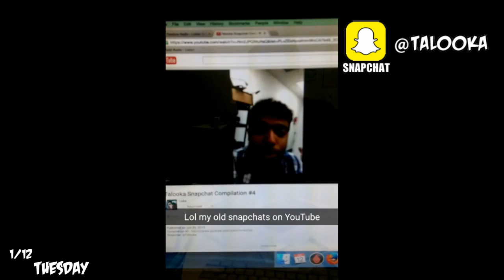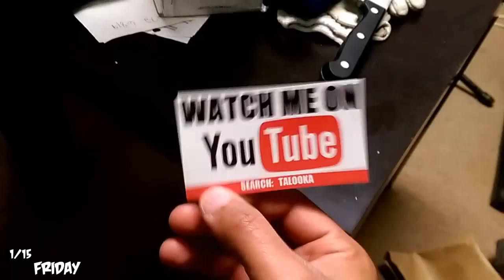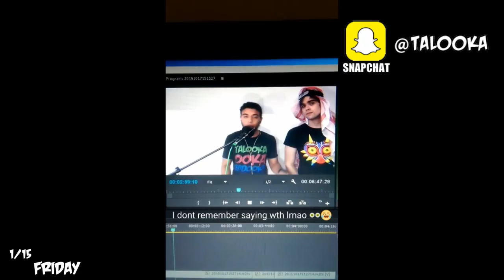VLAWG #90 - NEW SHIRT AND BUSINESS CARDS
I need to rethink my life...like, all of it.
New Talooka shirt - 3:03
Business cards - 5:30